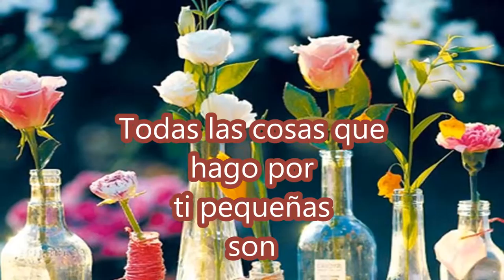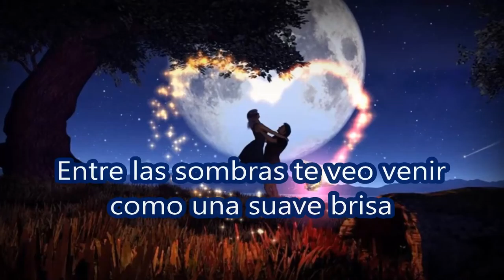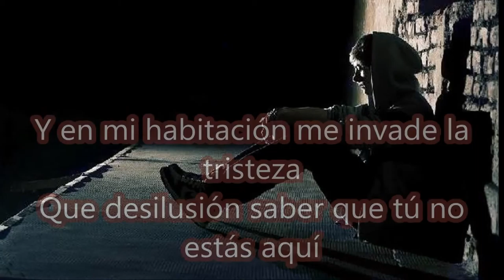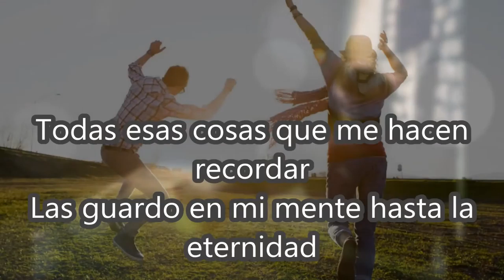PEQUEÑAS COSAS .. LOS REBELDES (letra)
Todas las cosas que hago por ti pequeñas son
Son los detalles que me hacen sentir verdadero amor
Y en mi habitación me invade la tristeza
Que desilusión saber que tú no estás aquí

Entre las sombras te veo venir como una suave brisa
Con mi mente te puedo sentir y acariciar tu piel
Sal del corazón me invade la noción
Y puedo sentir el aroma de tu piel aquí

Todas esas cosas que me hacen recordar
Las guardo en mi mente hasta la eternidad
Y esos detalles que no puedo olvidar
Me hacen que te amé hasta la muerte